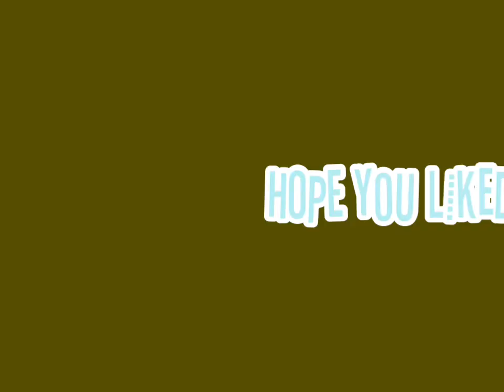2 arts for me and cuddly (bffs! 🌈🌸💖)